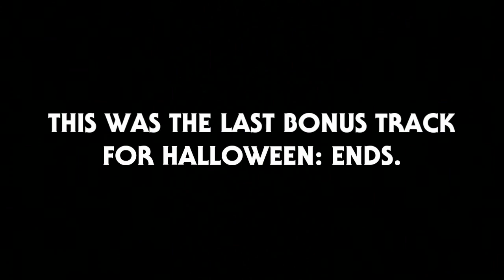The End of a Saga | HalloweeN: Ends Bonus OST Concepts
! IF YOU WANT TO USE THIS RECREATION OR ANY OF MY RECREATIONS, REIMAGININGS OR CONCEPTS, PLEASE ASK ME FIRST! BECAUSE THERE'S BEEN A LOT OF PEOPLE WHO HAS "STOLEN" MY MUSIC.
SO IF YOU WANNA USE ANY OF MY SONGS PLEASE REMEMBER TO GIVE ME CREDIT !

Hey Guys.
Here is the bonus ost concepts for Halloween: Ends.
There's really not much to say than, enjoy.